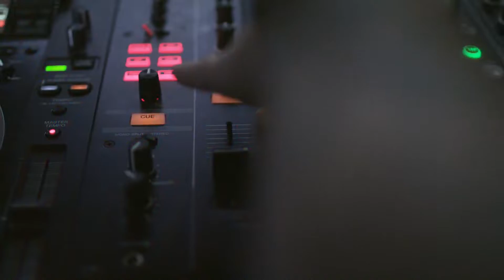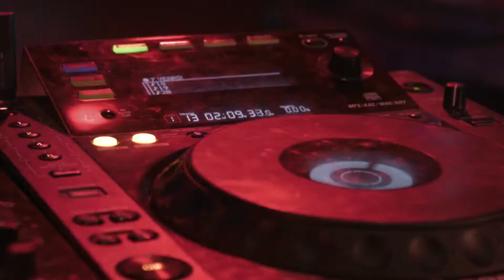Calling All Astronauts - Give Them A Leader (2023 Video)